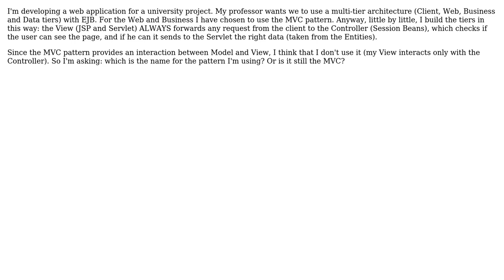Software Engineering: Pattern for a web application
With thanks & praise to God, and with thanks to the many people who have made this project possible! | Content (except music & images) licensed under CC BY-SA | Music | Images & others | With thanks to user yannis user Simon user Alpha and the Stack Exchange Network Trademarks are property of their respective owners. You are responsible for your own actions.